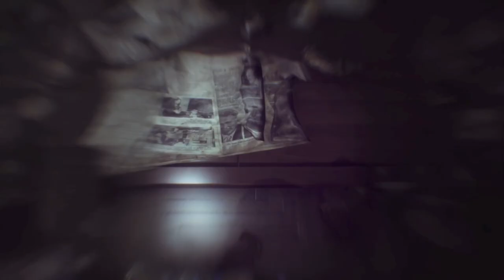Lenovo Legion Presents: Hex's Blair Witch hands-on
Check out Steph's Y530 laptop and other Lenovo Legion gaming computers